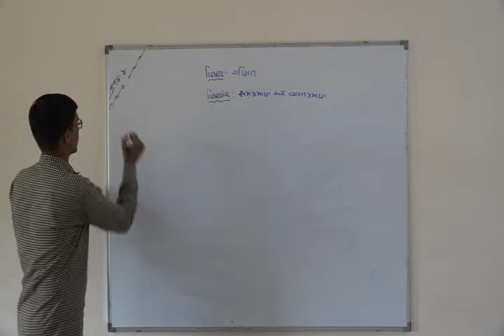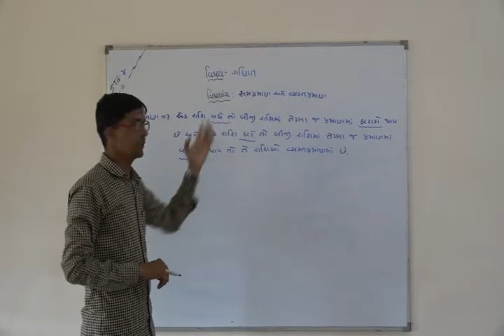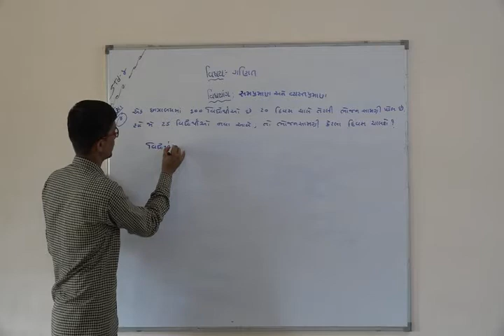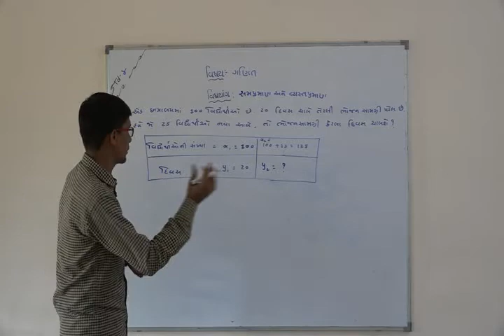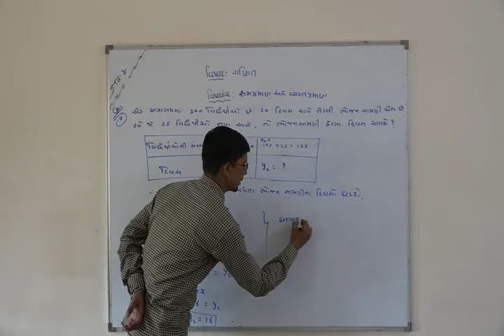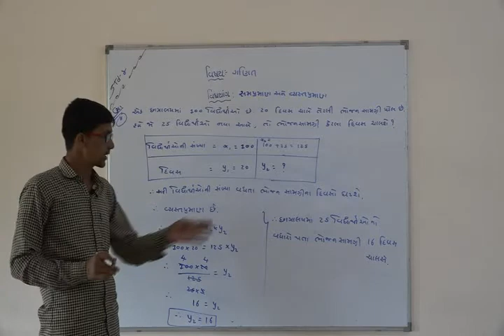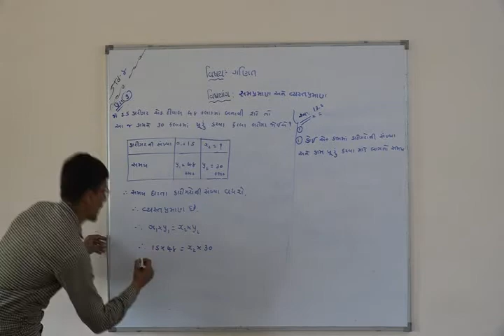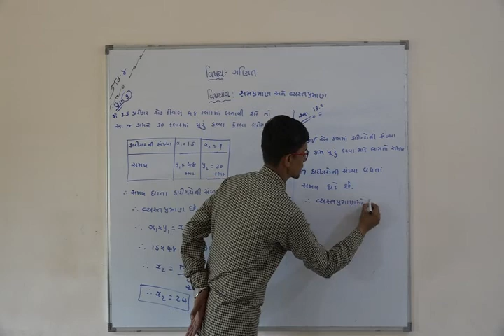Shree Adarsh Primary School,Bhabhar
ધોરણ ૮   વિષય ગણિત પાઠ સમપ્રમાણ અને વ્યસ્તપ્રમાણ